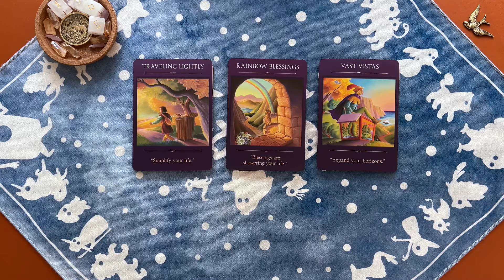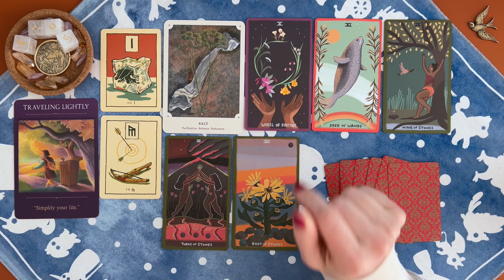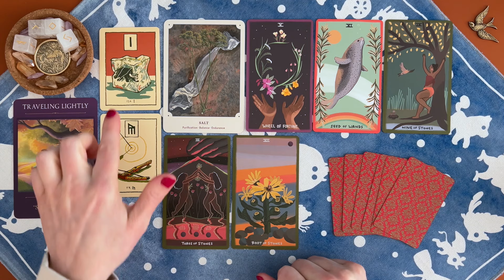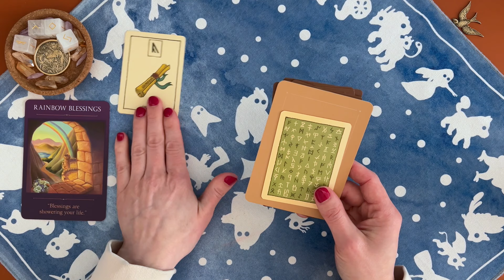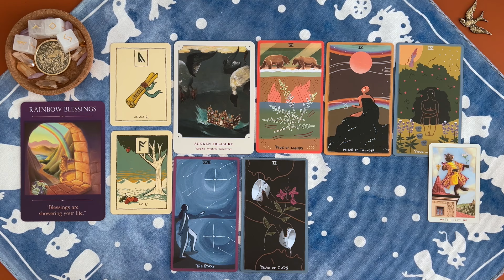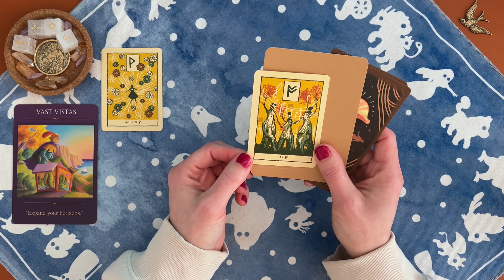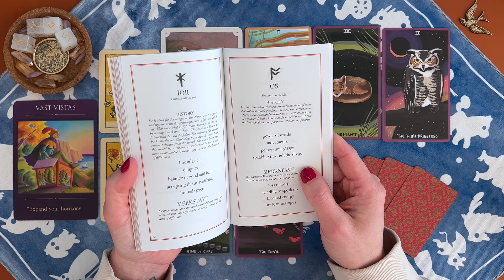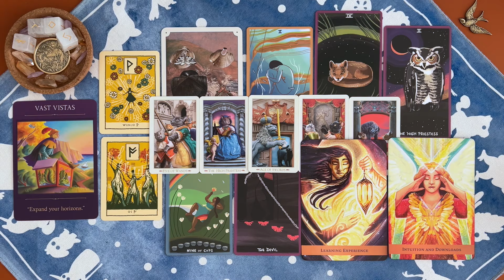MESSAGE DE TON FUTUR TOI ✨ Qu'est-ce qui est sur le point de changer? ✨ 😮💰🔮 | Choisis ta carte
📮 Pour participer au TIRAGE AU SORT MENSUEL et courir la chance de gagner une LECTURE PRIVÉE GRATUITE ou un paquet de cartes, inscris-toi à l'infolettre du Chêne Blanc

Sache que les dons ne sont jamais attendus, mais seulement appréciés! Merci ❤️

💌  Laisse un message d'appréciation dans les commentaires! Partage-nous tes résonances, synchronicités ou les signes que ce tirage t'as apporté. Merci! 🙏🏻 ✨

⏱️ Minuteur:
  0:00 → Introduction
  0:17 → Préparation des cartes
  0:35 → Choisis ta carte
  0:40 → PILE 1 - TRAVELING LIGHTLY
28:28 → PILE 2 - RAINBOW BLESSINGS
47:45 → PILE 3 - VAST VISTAS

🧧 Cartes utilisées :
- Baroque Bohemian Cats Tarot → OOP
- Angel Guide Oracle
- Green Glyphs Oracle

⚕️ Cette chaîne est offerte à des fins de divertissement seulement. Tout ce que j’exprime ici, n'est que mon opinion/intuition personnelle. Merci de consulter un professionnel de la santé si nécessaire.